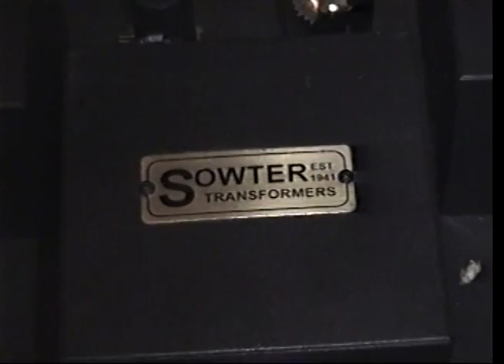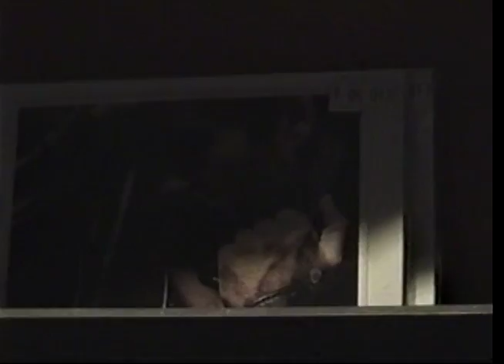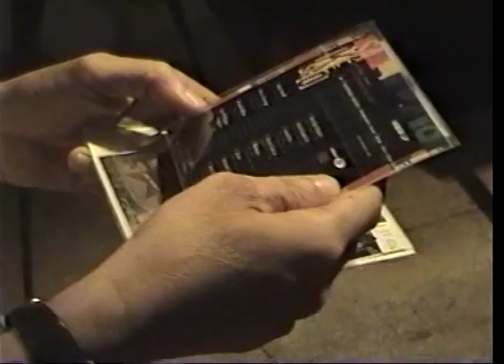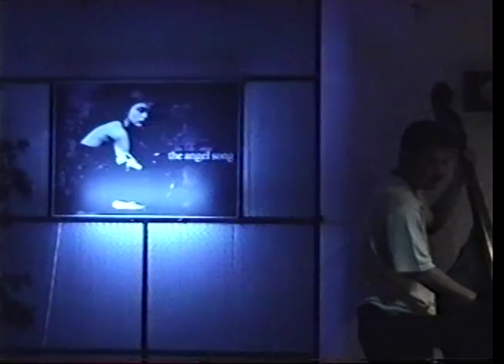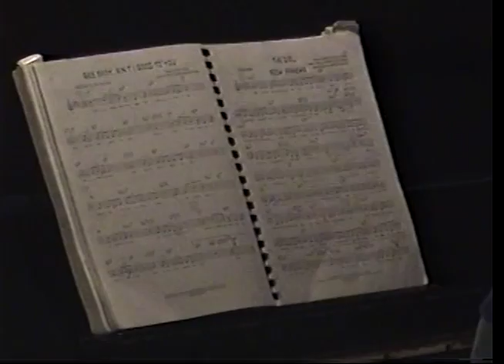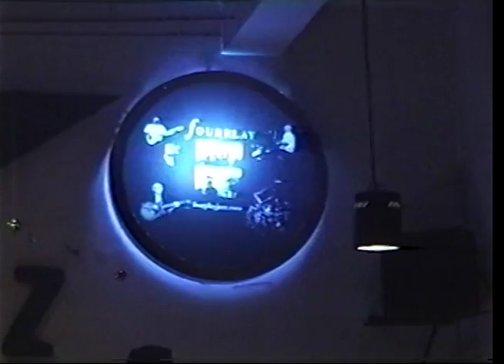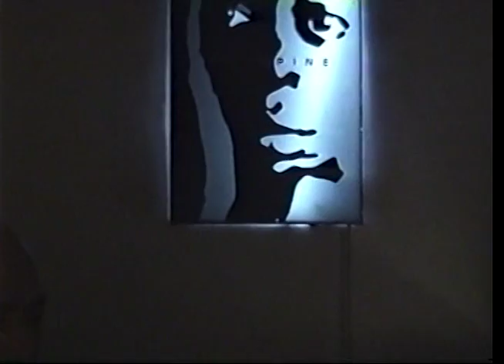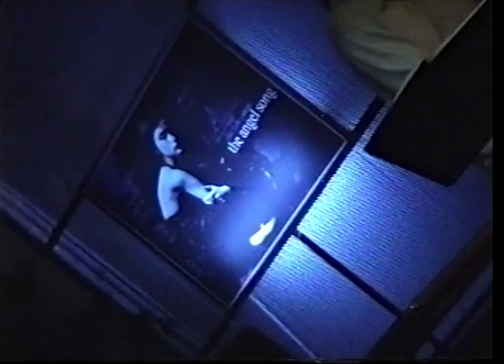Ngày ấy có ta Xuân Kỹ Dậu 2005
Kiếp đời mong manh hữu hạn. Thanh sắc miên viễn trường tồn.